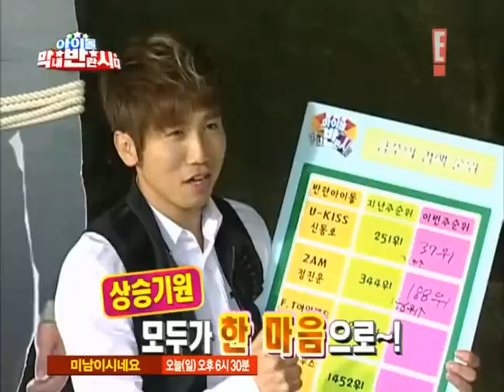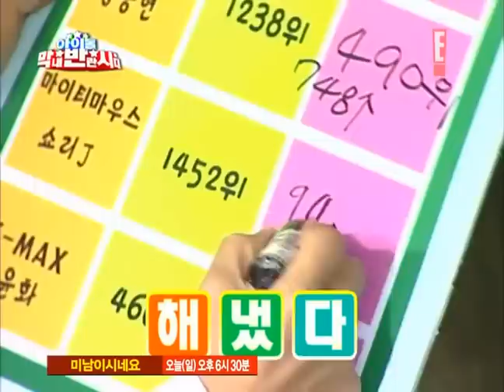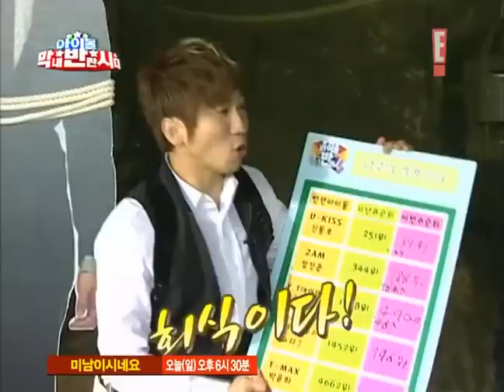[Variety] 2009.11.21 YunHwa @ Idol Magnae Rebellion Ep03 (2/6)